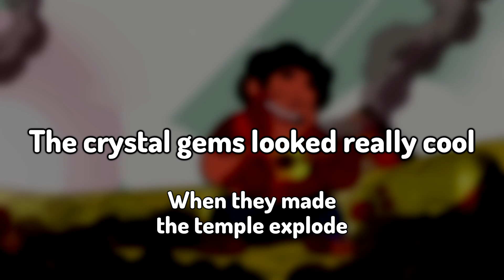Serious Song - Steven Universe Karaoke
Here's a karaoke version of Serious Song from Steven Universe. Like you'd see on a karaoke machine, with scrolling lyrics and all that.
From the episode 'Serious Steven'.

This is an original instrumental cover.